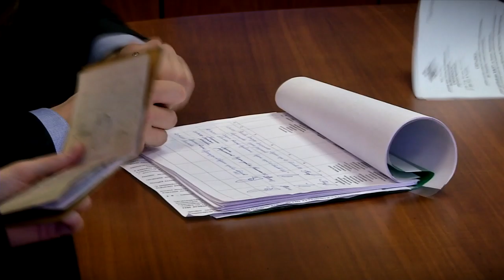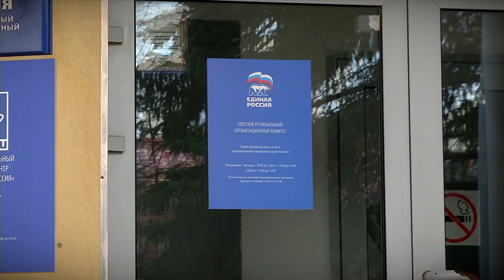Депутат ТГД подвёл предварительные итоги выдвижения на праймериз